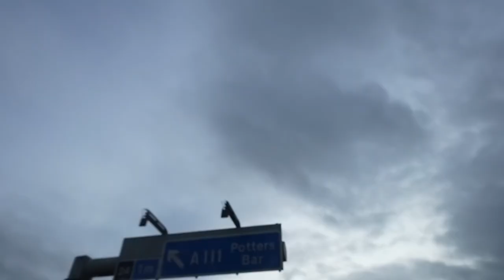Central Cee x Dua Lipa - In My Head [Music Video]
Mixed & Edited by Siddd Music [Beats by Lighter Label].

USED MUSIC VIDEOS📸:
Central Cee // Live Yours - 2021 Recap [Vlog]
Central Cee - Obsessed With You (Official Video)
Central Cee - Little Bit of This [Music Video]
Calvin Harris, Dua Lipa - One Kiss (Official Video)
Dua Lipa - Don't Start Now (Official Music Video)

Hope you guys enjoyed this one as much as I did💙